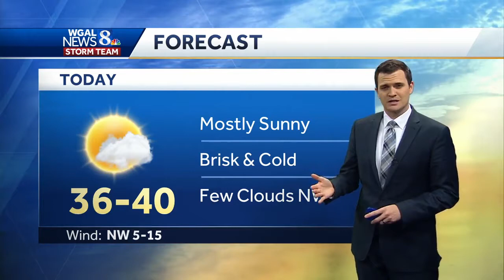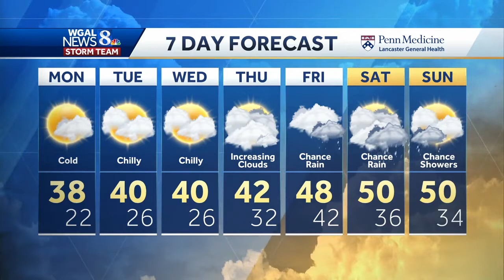Frosty start to week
Plan on doing a little scraping this morning if your car is outside! Temperatures are down into the 20s, even in the teens in northern cities! Today could feature some clouds in our northern counties, but otherwise will stay mostly sunny and chilly!